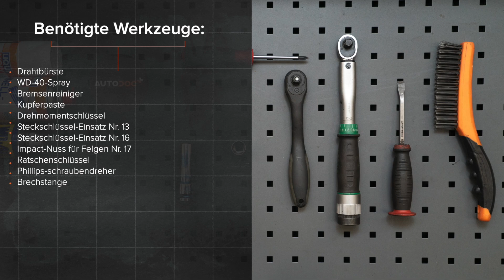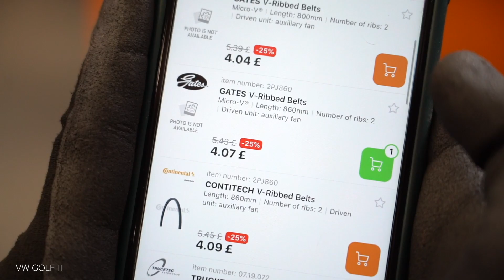Wie VOLKSWAGEN GOLF 3 (1H1) Keilrippenriemen wechseln [AUTODOC TUTORIAL]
Wie VOLKSWAGEN GOLF 3 (1H1) 1.9 Schrägheck 1991–1998 Keilrippenriemen / Rippenriemen wechseln [AUTODOC TUTORIAL]

Keilrippenriemen an VW Golf III Convertible (1E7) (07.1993–05.1998) / VW Golf III Van (1H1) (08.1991–12.1997) / VW Golf III Estate (1H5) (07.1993–04.1999) / VW Golf IV Convertible (1E) (06.1998–06.2002) / VW Vento (1H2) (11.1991–09.1998), werden stets nach demselben Muster ersetzt. Es kann jedoch aufgrund spezifischer Merkmale des Fahrzeugdesigns kleinere Unterschiede geben.

Alle Video- und Pdf-Tutorials zum Austausch der Teile eines VOLKSWAGEN GOLF 3 (1H1): im AUTODOC CLUB herunterladen und anschauen

0:00 — VOLKSWAGEN GOLF 3 (1H1) – Keilrippenriemen / Rippenriemen: Schritt-für-Schritt-Tutorial zum Austausch
0:31 — Heben Sie die Vorderseite des Autos und sichern auf Stützen.
2:45 — Entfernen Sie den Keilrippenriemen.
3:01 — Bringen Sie den Keilrippenriemen an.
3:23 — Bauen Sie den Keilriemen ein.
4:26 — Schrauben Sie die Radbolzen fest.